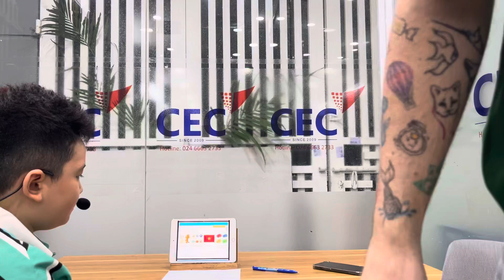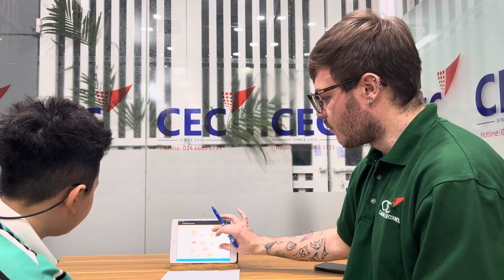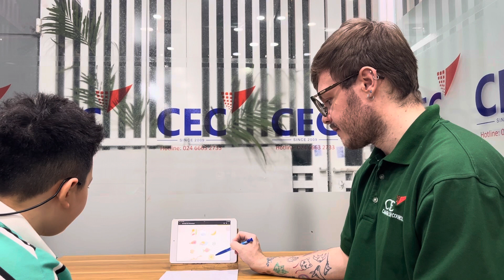CEC VQ2 | KG4M | VIDEO TEST 1 | MINH LÂM